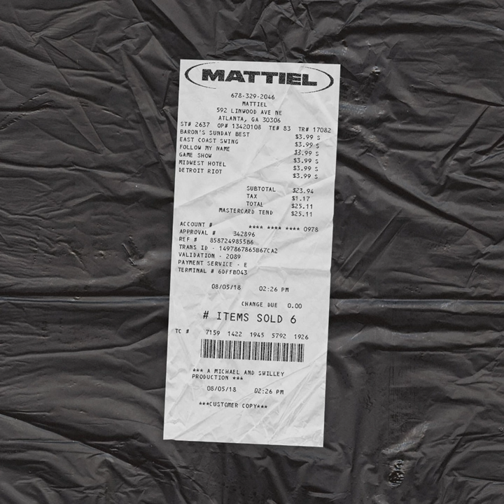East Coast Swing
East Coast Swing · Mattiel

Customer Copy